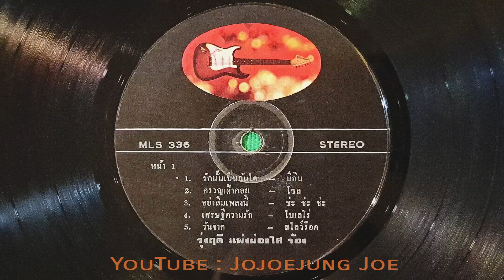🎼 เศรษฐีความรัก 🎙 รุ่งฤดี แพ่งผ่องใส [ต้นฉบับ (แผ่นเสียง)] 🎼♫♪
🎼 เพลง : เศรษฐีความรัก 🎼♬♪

✍🏻 ประพันธ์คำร้องโดย ครูสมศักดิ์ เทพานนท์
🎻 ประพันธ์ทำนองและควบคุมวงดนตรี โดย ครูเอื้อ สุนทรสนาน (แต่ไม่ได้บรรเลงในนามวงดนตรีสุนทราภรณ์)
🎹 เรียบเรียงเสียงประสานโดย ครูเพิ่ม คล้ายบรรเลง 🎺🎷🎻🎸🎶

🎙 คุณรุ่งฤดี แพ่งผ่องใส ขับร้องบันทึกเสียงในแผ่นเสียงลองเพลย์ ชุด “รักนั้นเป็นฉันใด” 🎻🎷🎺🎸🎹🥁🎶
🎛 บันทึกเสียงที่ ไพบูลย์ ศุภวารี สตูดิโอ โดย “หิน”
⚫️ ผลิตแผ่นเสียงโดยบริษัท โรต้า จำกัด  เดือนมีนาคม พ.ศ. ๒๕๒๑
🖼 คุณวรชัย ธรรมสังคีติ  ออกแบบปก
📦 จัดจำหน่ายโดย ห้างเมโทร แผ่นเสียง (บริษัท เมโทรแผ่นเสียง-เทป (1981) จำกัด)